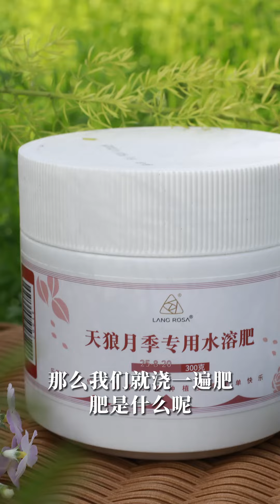施肥十年功，你的功力到几级了？【天狼说月季】